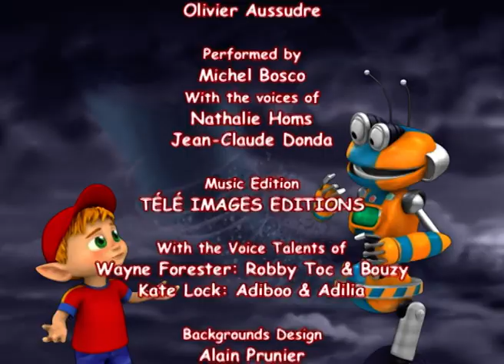🇺🇸 Adiboo Adventure: Mission Earth 🌎 FULL EPISODE - S1, EP07 What's a tornado?